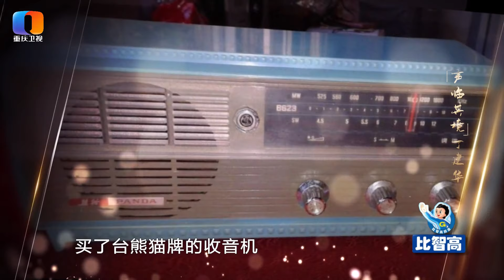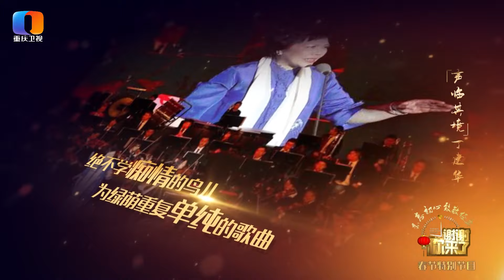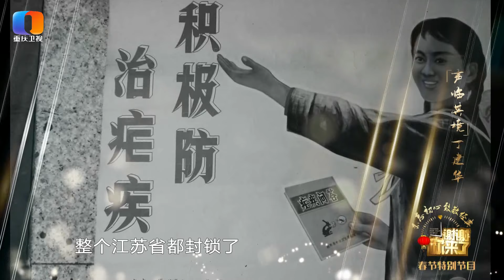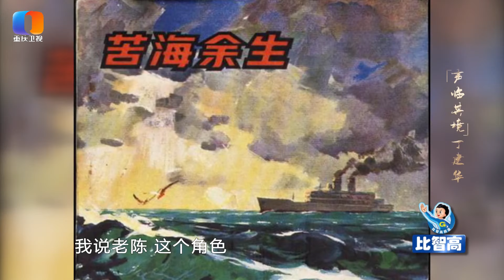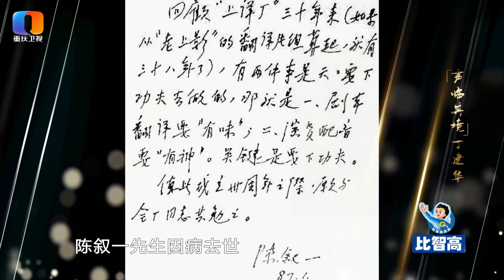邀你一起走进著名配音演员丁建华的内心，回看那些曾今的经典